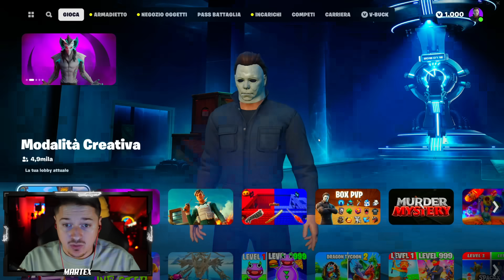TUTTI I TEASER DEL CAPITOLO 1 DI FORTNITE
✅ Gioca le mie mappe in Creativa:
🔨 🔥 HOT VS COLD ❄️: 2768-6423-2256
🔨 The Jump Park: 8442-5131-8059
🔨 Moon Free For All: 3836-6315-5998
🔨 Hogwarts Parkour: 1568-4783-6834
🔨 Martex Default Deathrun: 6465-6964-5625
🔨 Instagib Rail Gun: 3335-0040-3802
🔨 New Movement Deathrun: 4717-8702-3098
🔨 Gun Game Colosseum of Rome: 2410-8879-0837
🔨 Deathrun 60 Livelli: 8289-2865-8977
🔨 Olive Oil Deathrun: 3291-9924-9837